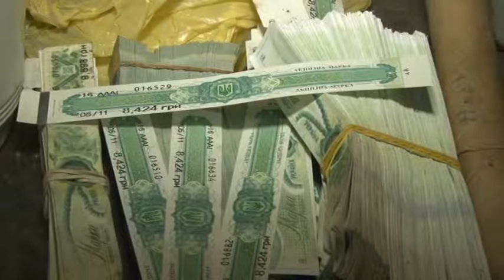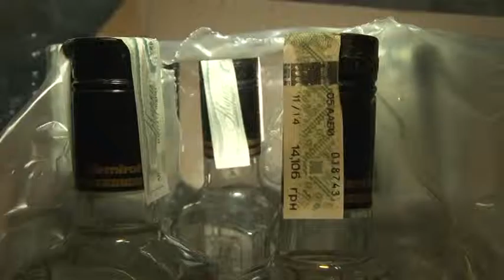цех з виробництва несертифікованих алкогольних напоїв